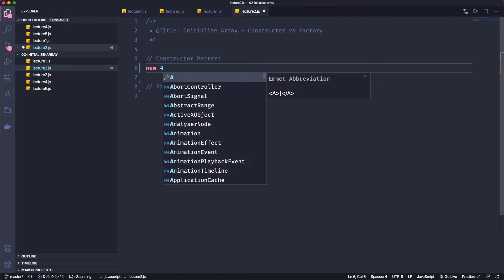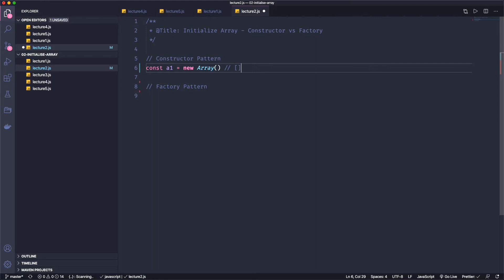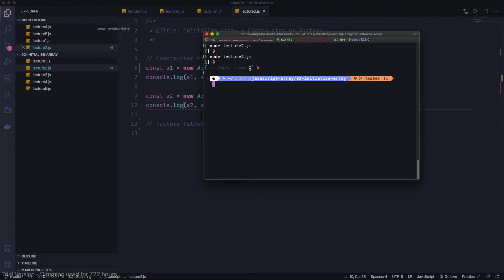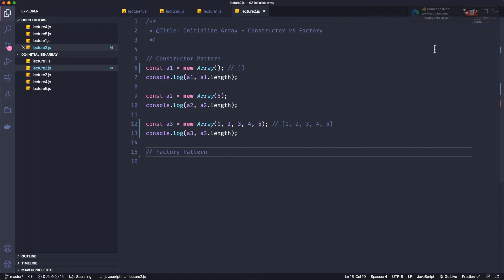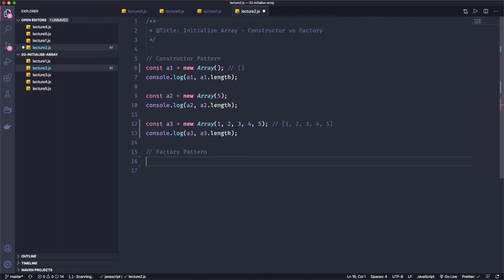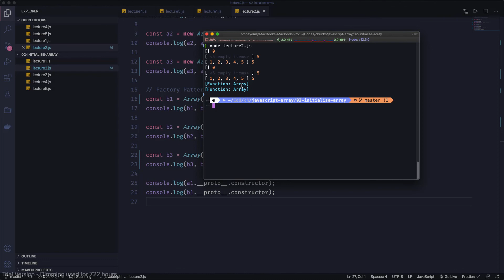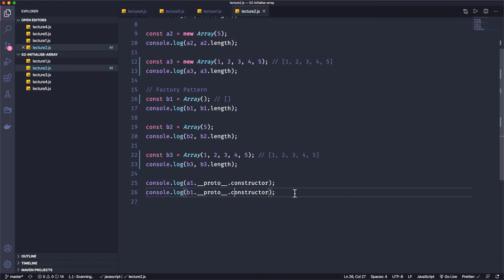2.2 Array Constructor vs Factory | Make Fun Of Javascript Array in Bangla | Stack Learner